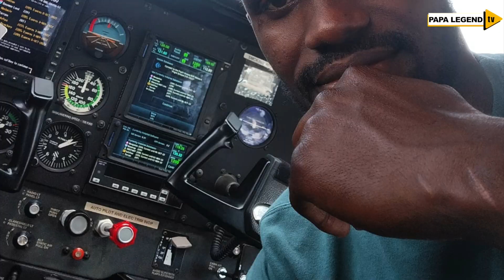🔴PILOT✈️ wumu NYAMULENGE muri AMERICA🇺🇸‼️TWAMUZANYE🔥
WE ARE ALL ABOUT EDUCATION & ENTERTAINMENT.